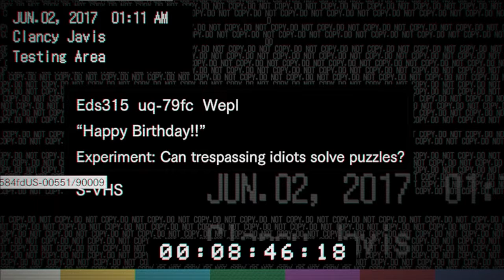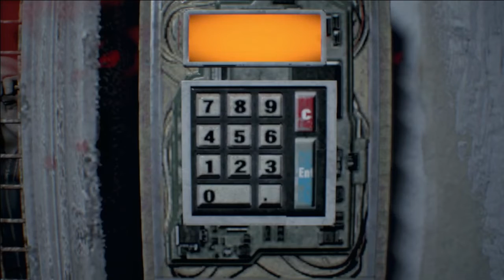Resident Evil 7 Part 9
Why am I always on fire?